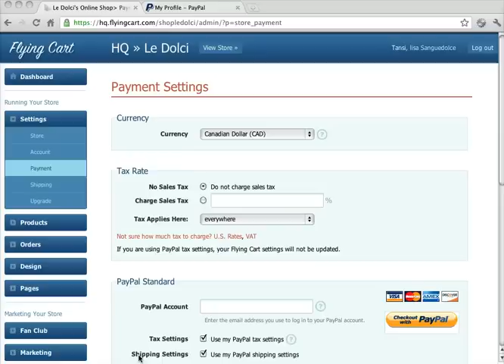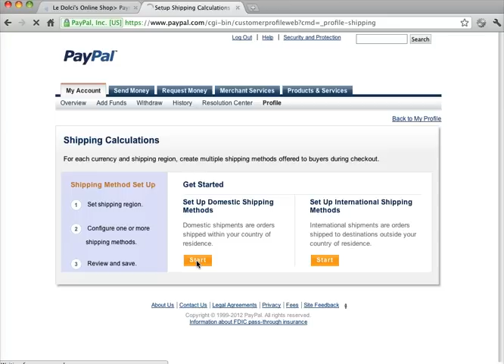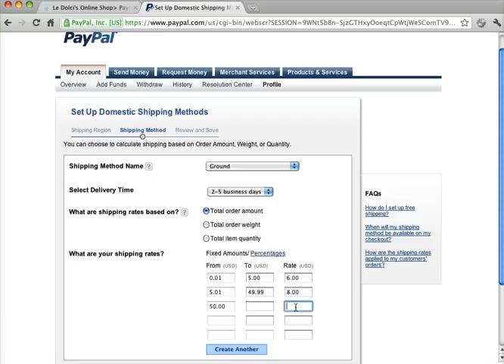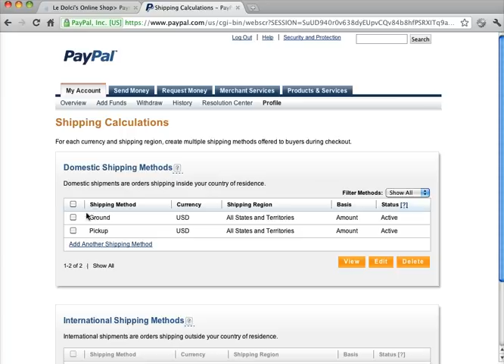How to Setup PayPal Shipping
Step by step video tutorial on how to setup shipping in PayPal. This tutorial also goes over setting In-Store Pickup to Free.